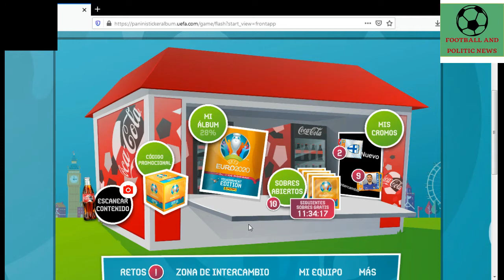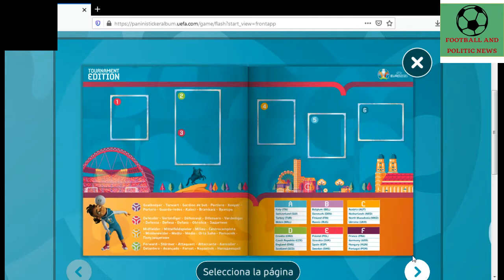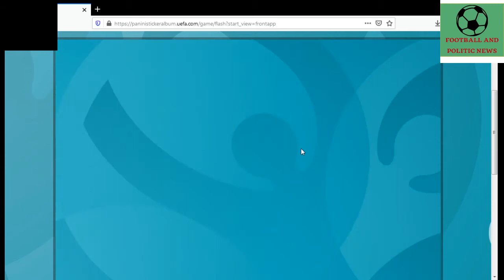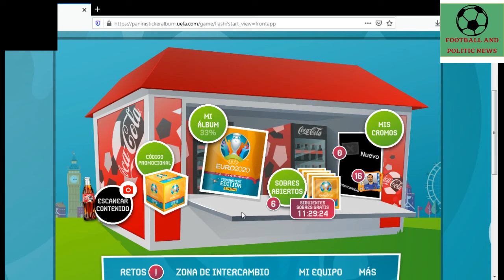⚽️ Panini UEFA EURO 2020 ONLINE STICKER ALBUM #4 ⚽️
Este es el cuarto vídeo en el que se muestra la colección virtual de cromos de la UEFA EURO 2020 de Panini.

0:00​​​ Intercambio
1:40​​​ Pack Opening (4 sobres)
2:50 Estado del álbum